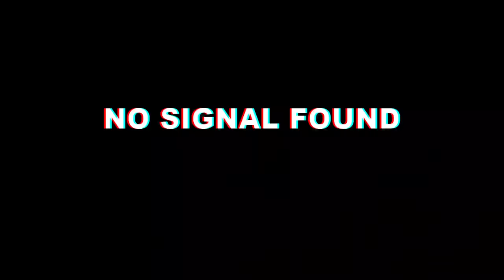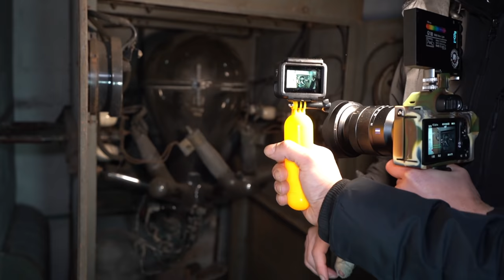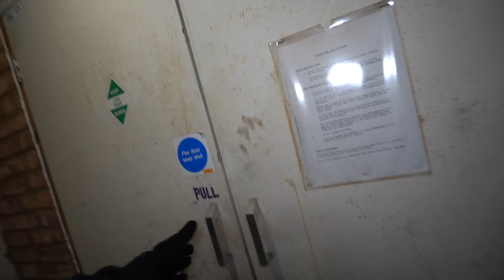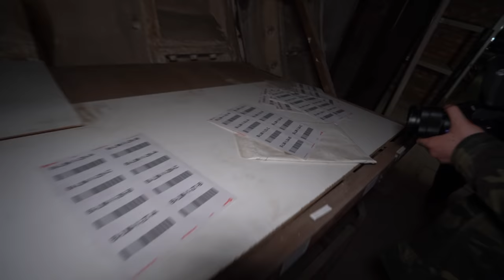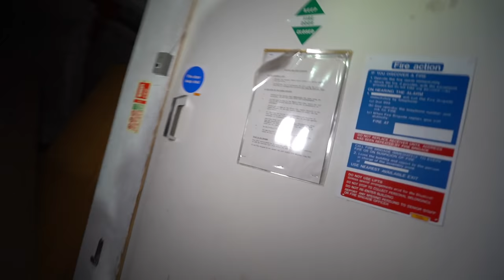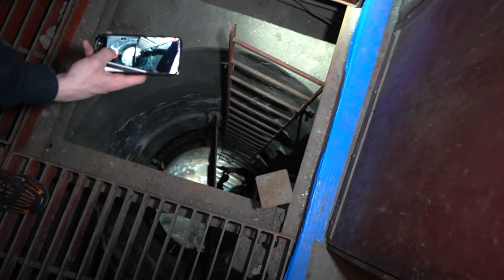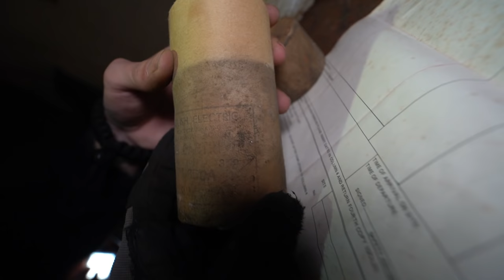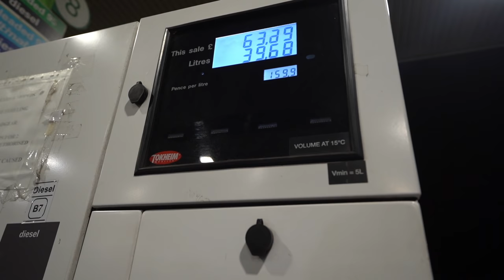WARNING Inside London's Secret Underground Hideout | Under the High Street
Make sure to grab some of the best merch on YouTube only

🎬Lens main🎬

📸Photo lens📸

🔋Power bank🔋

🚤Underwater drone🚤

⚠️Photography smoke⚠️

Want to send me mail, haunted object or just something cool?

⬇️SEND TO⬇️

Leyland
PR25 9FL